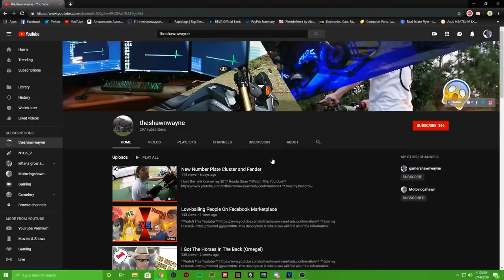Up All Night Ep2 | Interviewing YouTuber Shawnwayne